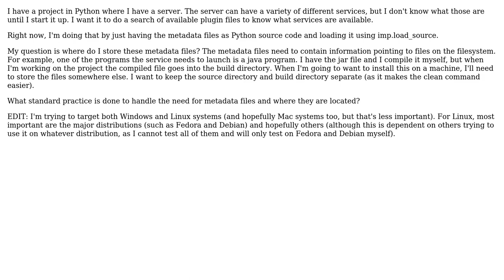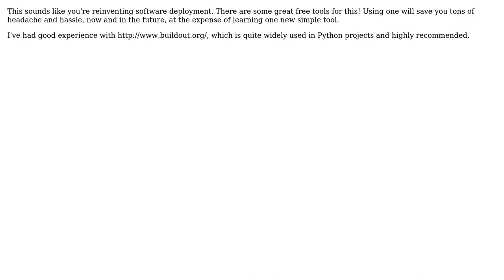Software Engineering: Python Metadata Files and Project Organization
With thanks & praise to God, and with thanks to the many people who have made this project possible! You are responsible for your own actions.